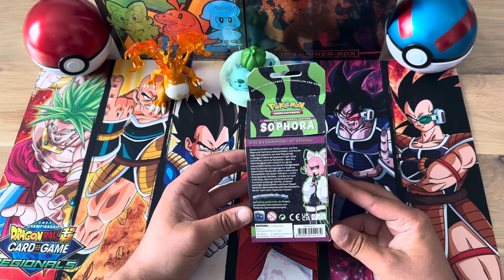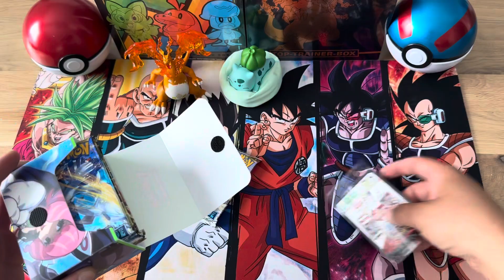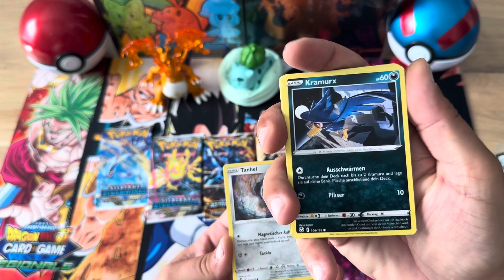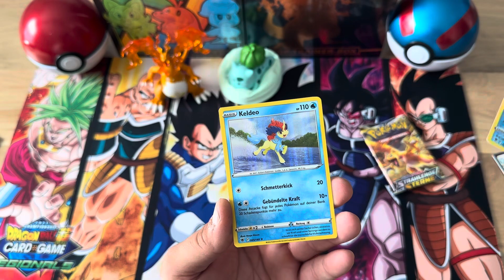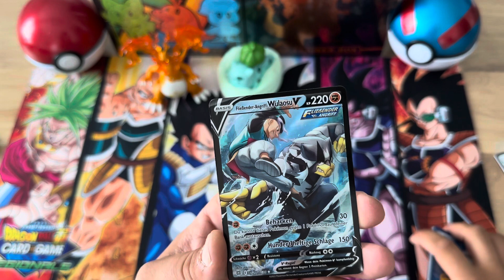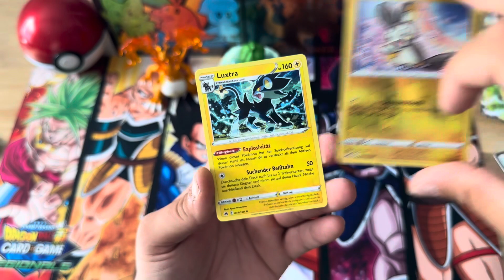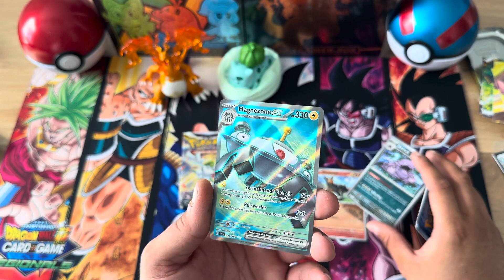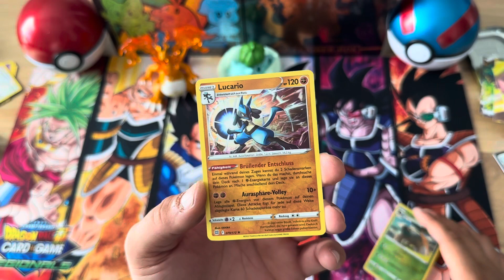Ich öffne eine Glurak Dynamax Figur und die Sophora Milchtüte 💎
In diesem Video öffne ich eine überraschend gute Glurak Dynamax Figur, die Sophora Milchtüte und 2 Mini Tins.
Die Figur ist unerwartet gut von der Qualität und Verarbeitung 🔥

Lasst auch gerne Liebe bei Akatsuki Cards da ❤️

Unser Gildenkanal bei Pokemon Unite ❤️